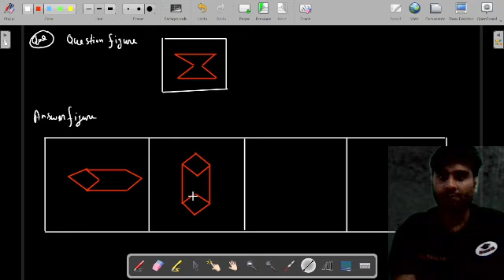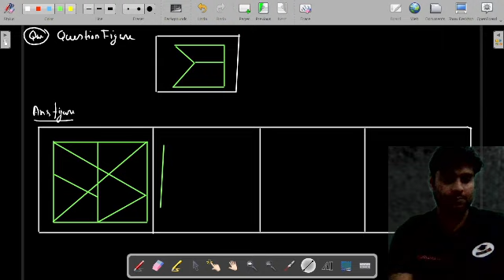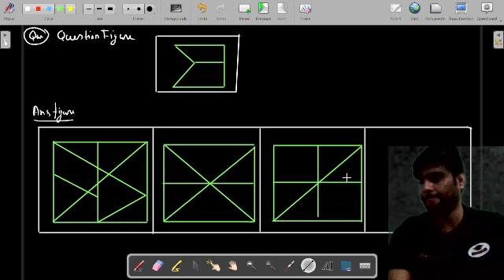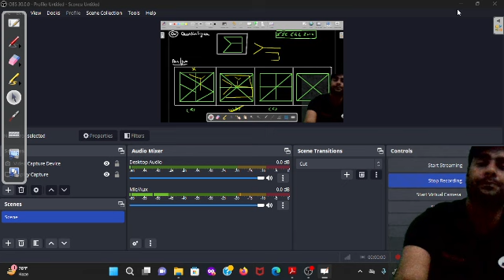EMBEDDED FIGURES 4